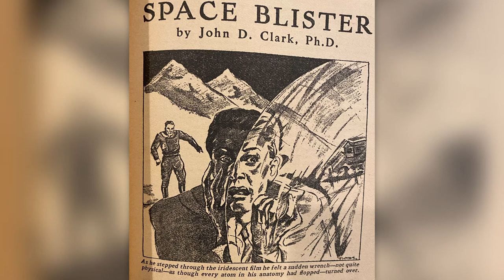Space Blister - John D. Clark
Good story. Could not find it online. Needed to preserve it